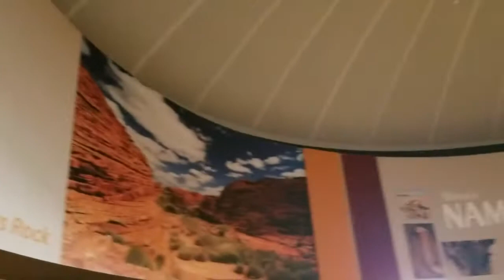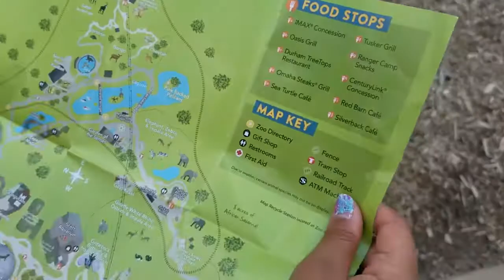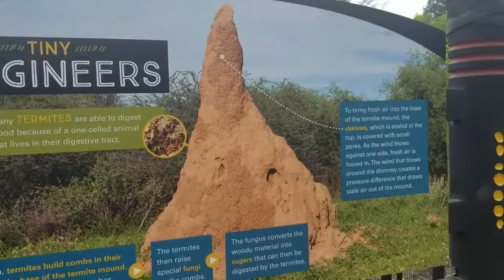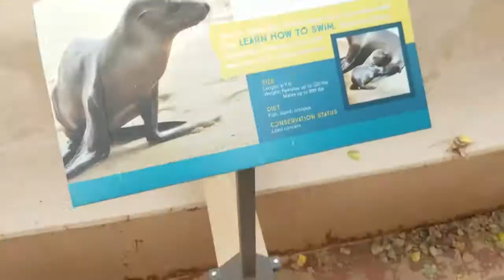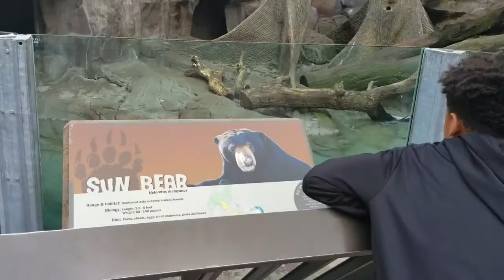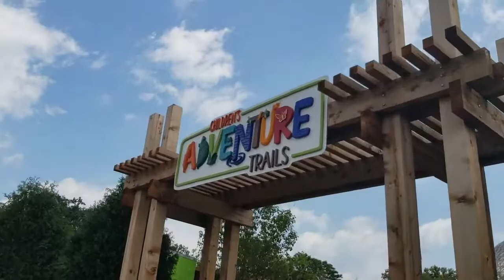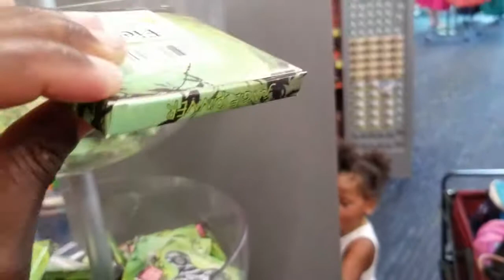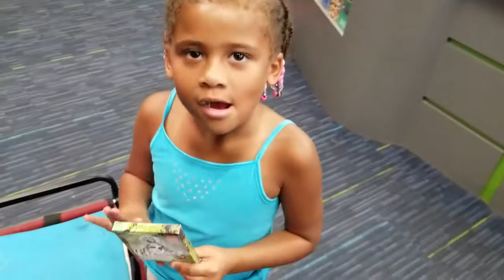Henry Doorly Zoo Time on MyhouseTV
Family visiting from Florida got a chance to see our awsome zoo. We got on the Skyfarri to take a look above the zoo. Got to see views of the animals that we couldn't see on ground. We got to feed the fish and ducks. Played with the goats and interacted with the parakeets. Ended the day at the gift shop.